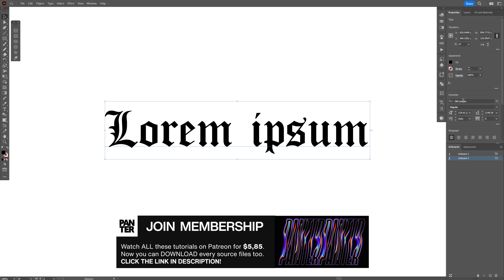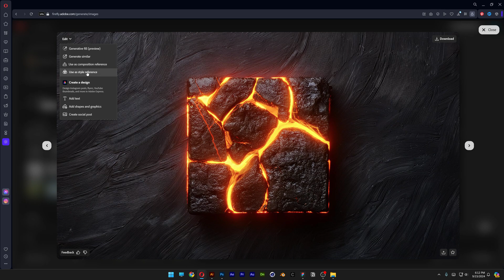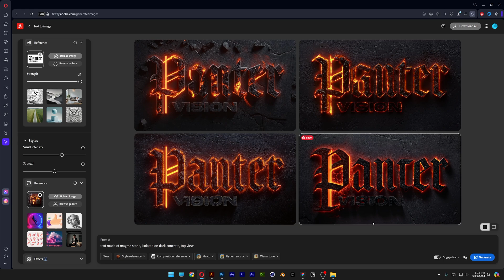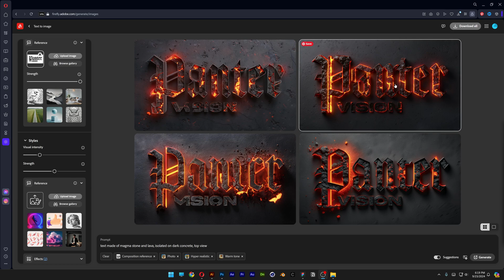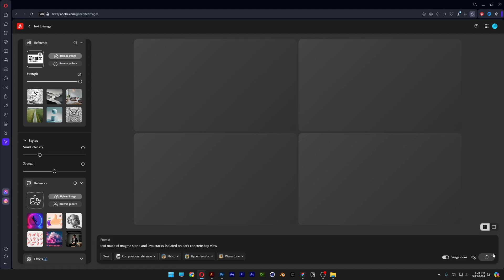Create EPIC Fire Text in Adobe Firefly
Learn how to create EPIC fire text in Adobe Firefly with this easy tutorial! We'll show you how to generate a cracked rocky text effect surrounded with fire and heat.